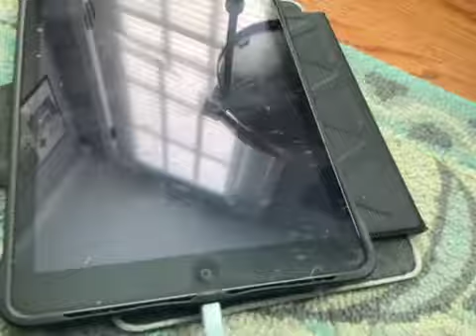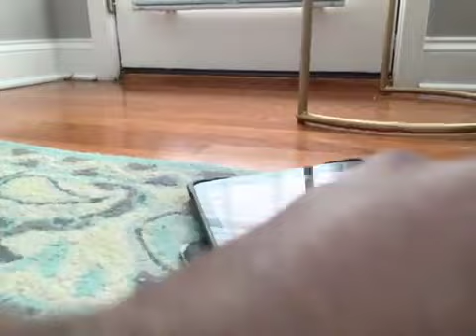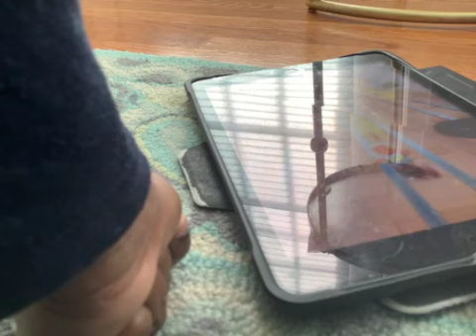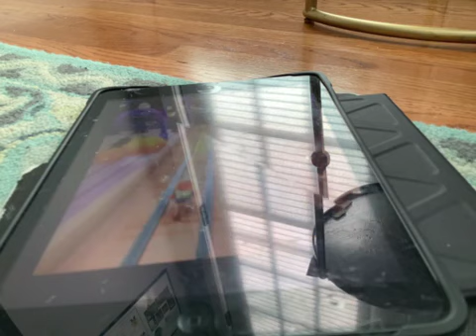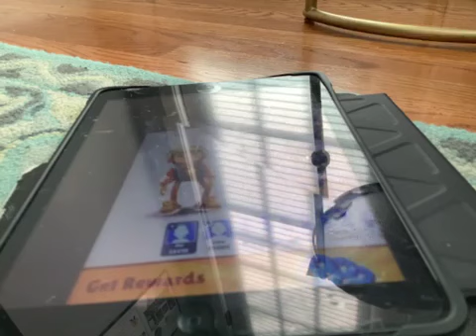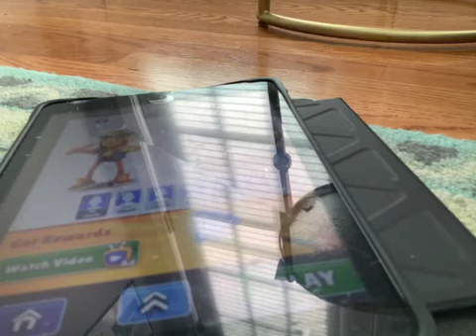BFF brother team with Quinn’s dog yoshi and subway surfers star Jake gameplay